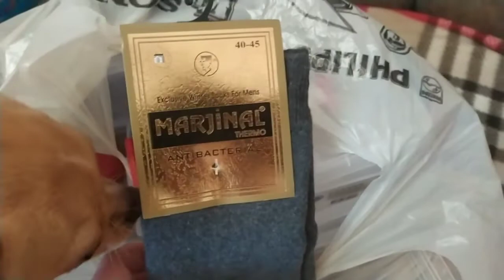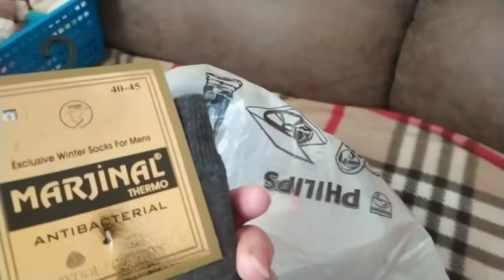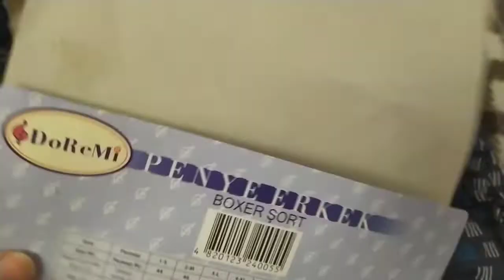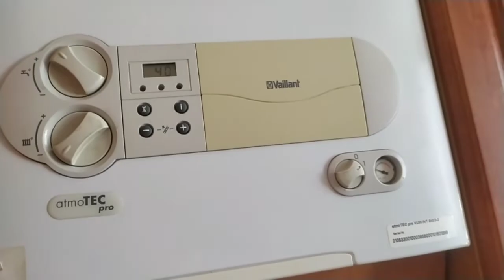Подарочки для моих защитников на 23 Февраля/запекаем крылья/мой уход, чем пользуюсь?